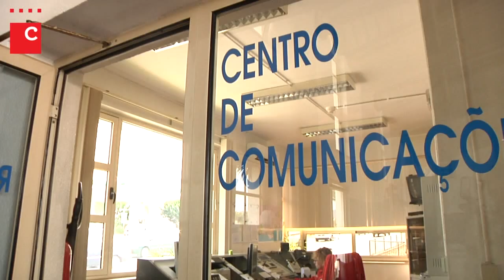Bombeiros Voluntários de Cascais - 125 anos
Repórter: Rui Soares
Imagem e Edição: Ana Laura